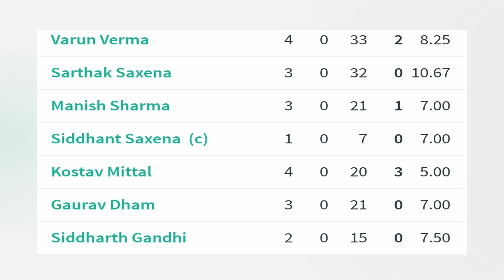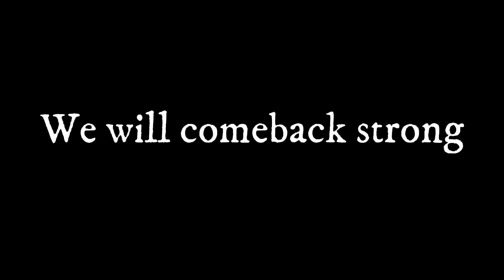Match zyada close chala gya I VLOG 27